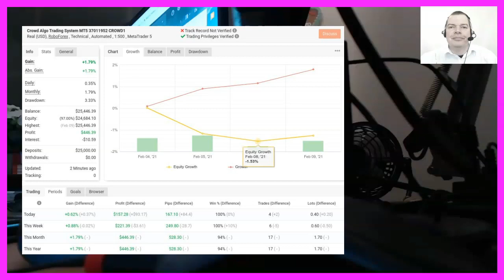CROWD ALGO TRADING SYSTEM 20210209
Hi, I have released a new automated MQL4 Crowd Algo Trading System on January the 1st 2021.

And in February I released the MQL5 version for Metatrader5.

This is a live experiment to show you what is working and why it is working.

And I would like you to do it with me!

Today is February the 9th and it is a Tuesday.

The new system for Metatrader5 does okay, it is not very impressive so far, but the balance is going up.

I have trouble with MyFxbook, I can’t get the new system to be verified, even I have done all the necessary steps.

Each and every trading system I have created has seen good and bad results - and I often wanted to tweak it for better results.

Now you change something that you said you wouldn’t change and it is easy to do.

There are three possible outcomes from your action

Outcome 1: Things improve

When you change something and things improve, you first feel some relief. You have saved your account!

But some time later the next crisis occurs, this one might even cause a bigger draw down! Now what? Go back to the original version and admit that your changes didn’t have any effect? Changing something else without knowing if your former change caused the second draw down? And what if something goes wrong again? Now you don’t trust your “system” anymore, because you subconsciously know that it isn’t a system anymore - because you have manipulated it - and you probably will manipulate it again and again…

Outcome 2: Things stay the same

When you change something and nothing happens you start to ask yourself the following questions: What would have happened if I didn’t change anything? Would my system have recovered? Is it the wrong time, the wrong currency pair, the wrong time frame or the wrong chart? Does automated trading even make sense when I don’t make enough profit? Or is it that I am not the right kind of person? Should I be more courageous or is that to dangerous?
Now you start to doubt, that automated trading works and that you are doing the right things. You will probably start to look for other solutions, that promise bigger profits with less pain…

Outcome 3: Things get worse!

When you change something and things get worse, you feel like you have made a big mistake! Now you might try to desperately save your account from being flattened. But hence you thought that you have changed the right thing and it made things worse, you now ask yourself what to do. You see your account equity go down each time you check your Metatrader and now you are in panic mode. Most likely you will close all your open positions at the worst time and get out with a big loss…

So what do you think? Would you be able to watch a solid drawdown or would you rather manipulate your own Algo Trading System? Let me know.

Thank you for your attention and best regards from now warmer and sunny Germany,

Raimund Bauer